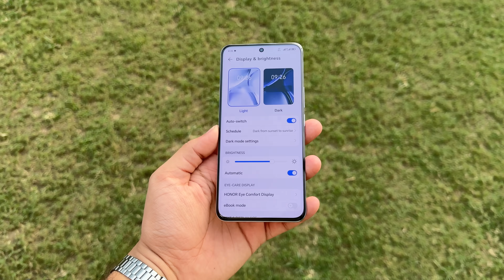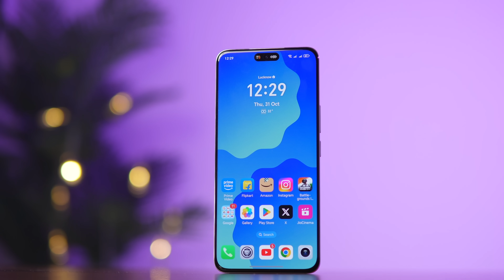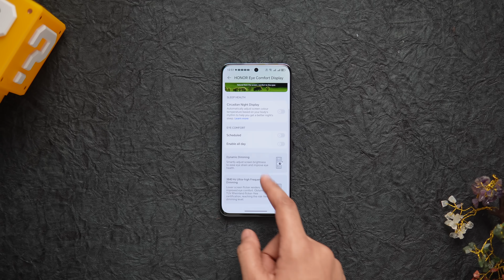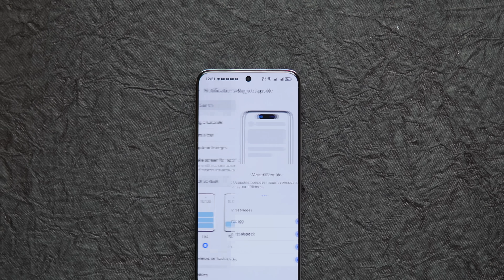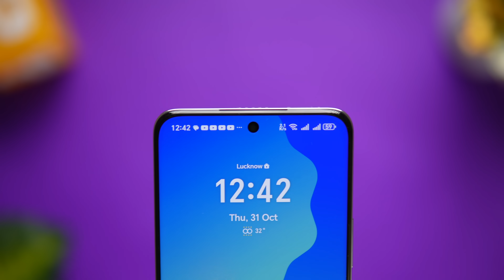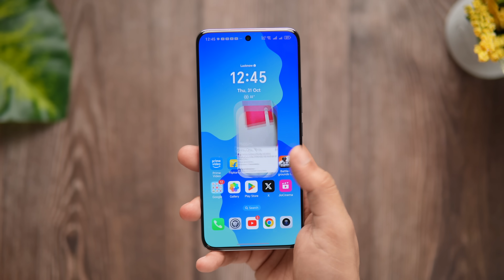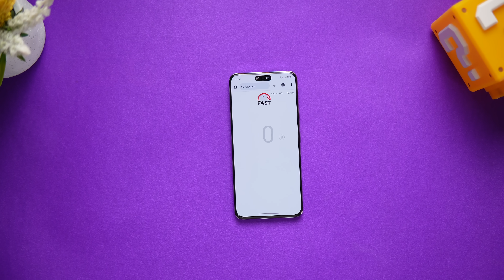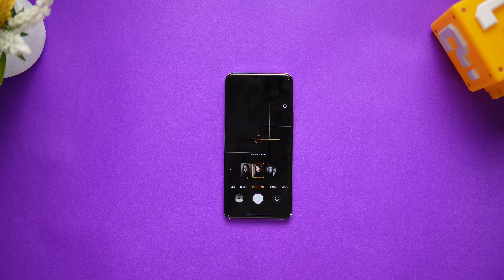Honor 200 Full Review After October Update- 19,999 Best Flagship Phone?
In this video,Honor 200 Full Review After 7 Days Usage, Honor 200 5G Full Review,Honor 200 Review,Honor 200 India mein launch hua hai SD 7 Gen 3 processor ke sath, isme milta hai 50MP OIS Camera, aur 2x AMOLED 120HZ Display, kaise hai ye Honor 200 5G ab kya video dekho end tak aur kya?

Honor 200 Full Review,
Honor 200 Honest Review,
Honor 200 After 48 Hours Review,
Honor 200 Review After 7 Days,
Honor 200 vs Moto Edge 50 Pro,